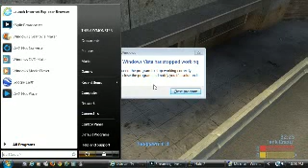Halo 2 vista Tank crazy